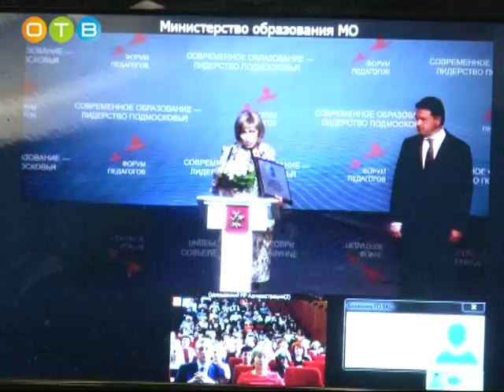Педагогический форум в Подмосковье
Крупный педагогический форум прошел в подмосковном Доме Правительства. Его открыл губернатор Московской области Андрей Воробьев. Чиновники и сотрудники сферы образования подвели итоги минувшего учебного года и поделились планами на будущий. В формате интернет-трансляции в мероприятии участвовали и представители Одинцовского района.